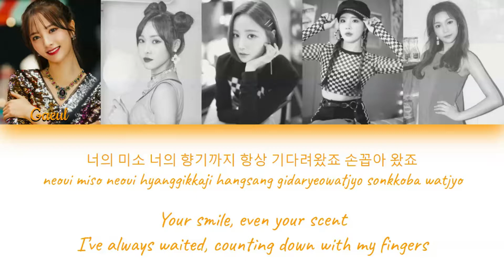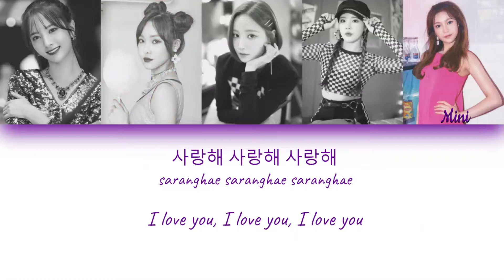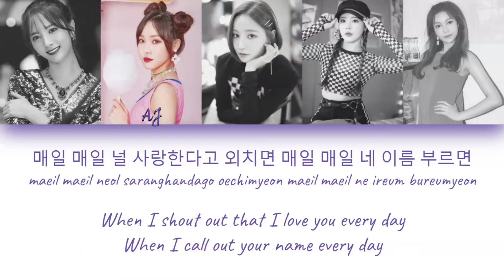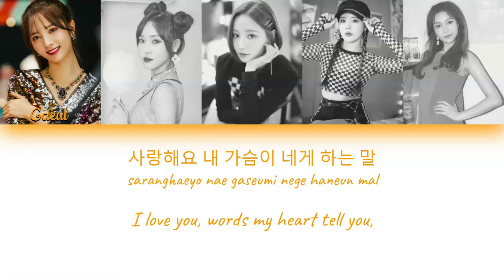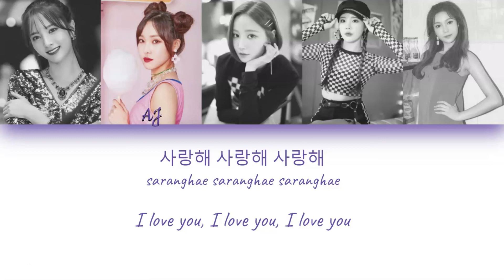SECRET.ED - I'll Remember I Love You (IOI - I Love You, I Remember You) | Color Coded Han/Rom/Eng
This is color coded lyrics for my Wattpad group SECRET.ED. I don't mean any harm by this, I just thought it would be easier to understand lines by doing this. This is strictly for Wattpad and nothing else. Some lyrics may be changed to fit the group but otherwise, its the same song.

Original Song: IOI I Love You, I Remember You

Face Claims
Gaeul: WJSN Bona
AJ: G-Friend Yuju
Rin: Momoland Yeonwoo
Yoona: Momoland JooE
Mini: April Yena